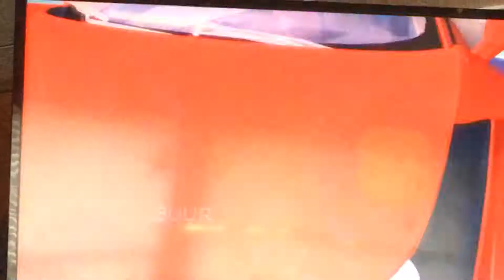Old town oof